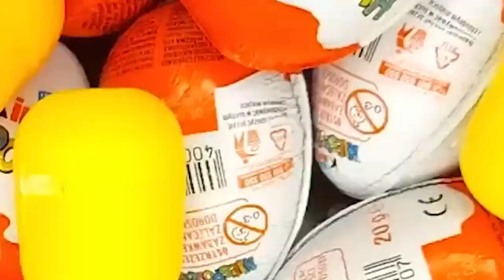NEW!!! 300 Yummy Kinder Joy Surprise Egg Toys Opening A Lot Of Kinder Joy Chocolate ASMR #3